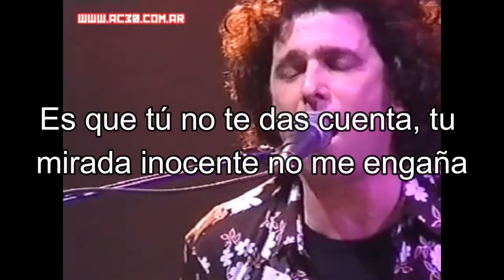Andrés Calamaro - El tercio de los sueños. (Con letra).